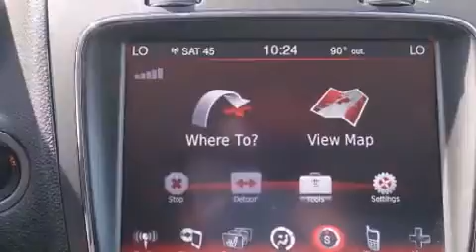2015 Dodge Journey Crossroad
Huntington Beach Chrysler Dodge Jeep Ram

Climb inside the 2015 Dodge Journey. It features a front-wheel-drive platform, an automatic transmission, and a refined 6 cylinder engine. It distinguishes itself from the competition with features such as: a trip computer, an outside temperature display, front bucket seats, telescoping steering wheel, power door mirrors and heated door mirrors, rear wipers, and 1-touch window functionality. Third row seats expand the maximum passenger capacity to 7. Dodge also prioritized safety and security with features such as: dual front impact airbags, front SIDE impact airbags, traction control, brake assist, anti-whiplash front head restraints, a panic alarm, and 4 wheel disc brakes with ABS. Various mechanical systems are monitored by electronic stability control, keeping you on your intended path. We pride ourselves in consistently exceeding our customer's expectations. Please don't hesitate to give us a call.